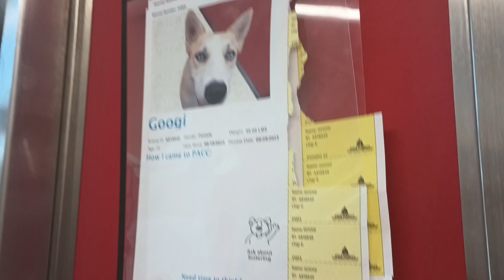Googi 2y A818849 kennel SR002 PACC shelter new face began unsure if my yummies okay but warms up 672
Googi was with Blue Bell 5y A815837 in kennel 3 pod 1 at PACC shelter but now she shows as being SR002 which I believe means she's being looked at by a loving interested adopter or foster. Googi had never really worked with me close up before & so I kinda expected her to be a little shy about meeting me face to face. She decided she would give my savory snack offerings a try, but she would do a minor taste test & find out if what I was providing was acceptable. She came around on her own terms fairly quickly, but mind you, she had seen me a couple days before & munched on a piece of kibble I'd offered her then, so their was some familiarity forming already. Her tail was midlevel swinging back & forth so she was happy but not immensely excited or in opposition very fearful of my near presence. She, like most doggies when I'm just beginning to bond with them, was very picky about the snacks I gave her as she would only munch on chicken or hot dogs. I had to be a little tricky with her so she would also chow on kibble by covering a piece of kibble with a slice of chicken or a sliver of hot dog. I believe she knew what I was doing though because she take the conglomeration from my hand but then chew on the chicken & drop the kibble on the ground. It was okay though because she would sometimes go back & feast on the kibble she had dropped on the ground in the first place. After awhile some of her concerns about me subsided & we began playing a seek & find game. She was enjoying our game but I would hand feed her every once in awhile just help keep her from raising her tail too much above midlevel & keep her from becoming too excited & easily pressured. As our episode was closing I could see that she was growing weary of me & perhaps my game play with her was placing too much pressure on her because she began backing away from me hesitantly & asking for space. Googi is a lovely lady & I am seeing that as long as you try & give her the space she desires, she'll be a blissful doggie companion.